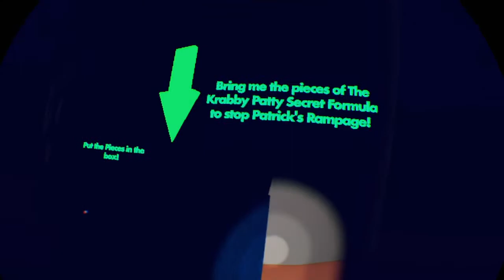what the heck happend to p@Tr1€k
Patrick is an alien thats lookes like a toilet from the front